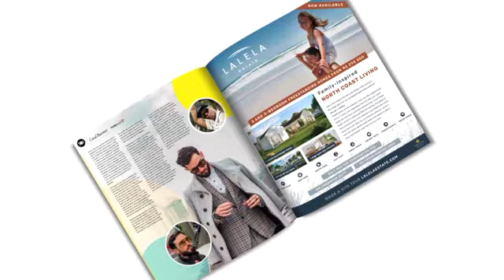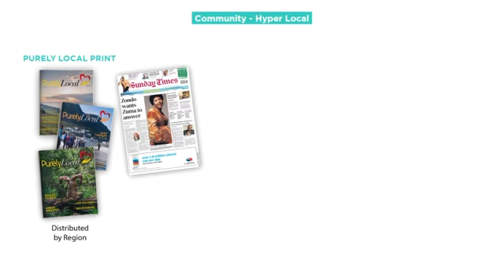𝗝𝗼𝗶𝗻 𝘁𝗵𝗲 𝗺𝗼𝘃𝗲𝗺𝗲𝗻𝘁 𝗮𝗻𝗱 𝗪𝗜𝗡 𝟭 𝗼𝗳 𝟰 𝟮-𝗻𝗶𝗴𝗵𝘁 𝗹𝘂𝘅𝘂𝗿𝘆 𝗴𝗲𝘁𝗮𝘄𝗮𝘆𝘀 𝗶𝗻𝗰𝗹𝘂𝗱𝗶𝗻𝗴 𝗳𝗹𝗶𝗴𝗵𝘁𝘀.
In an era of constant media consumption and global connectivity, it's easy to lose touch with the unique identities and stories of our local communities.

To celebrate the beauty of our country this month, Purely Local is offering a special opportunity for advertisers. The first 50 entries will have a chance to win one of four two-night, five-star getaways, including local flights. By partnering with us, you not only gain exposure and access to our engaged readership but also contribute to the positive transformation of community content.

It's time for community media to regain its purpose and become a powerful force for change.

Purely Local is at the forefront of this movement. Join the movement to reignite the passion for community-driven media.